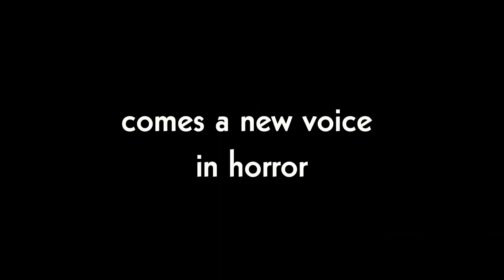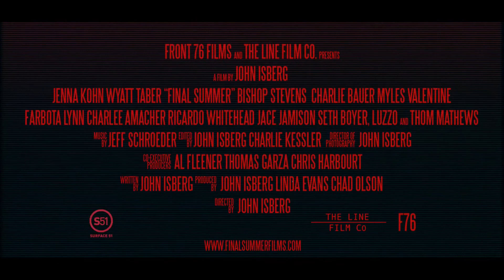Последнее лето (2022) Трейлер Ужас Новинка Final Summer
Страна: США
Год: 2022
Жанр: ужасы
Продолжительность: 90 минут (1:30)